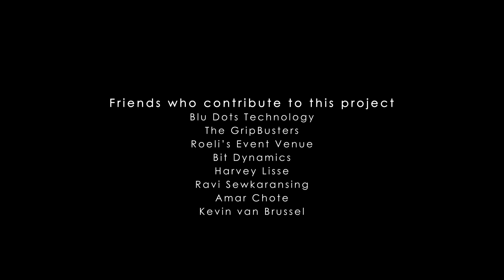Naar de buitenwereld was mijn leven perfect - A Life Experience - Lita Gunter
Om ons heen zien we vaker dat mensen scheiden en zien we dat relaties breken. Vaak weten we niet hoe slecht het gaat met mensen en hun relaties. We komen er pas achter wanneer zij uitelkaar gaan of scheiden. Wanneer het niet goed gaat in een relatie heeft dat een impact op iedereen. Het proces van scheiden en het natreject zijn ook heel zwaar. In meeste gevallen zijn er ook kinderen betrokken in dit proces. Dit kan alles complexer maken dan het is.

Lita ging door dit proces en deelt haar ervaring. De impact hiervan was groot op haar en haar 2 jonge zonen. Ze deelt ook wat ze allemaal deed en welke keuzes ze maakte. 20 jaren verder blikt ze terug en brengt ons door de ups, downs en de lessen die zij geleerd heeft.

Met haar ervaring deelt zij ook woorden van inspiratie via haar eigen kanalen. Lita is bekend als "The Woman Next door".

Haar peetkind bracht mij in contact met haar, omdat hij wist dat zij ook haar bijdrage kan leveren aan de samenleving.

We hopen dat deze ervaring een inspiratie kan zijn voor mensen die in dezelfde of soortgelijke situatie zijn.

Blessings.